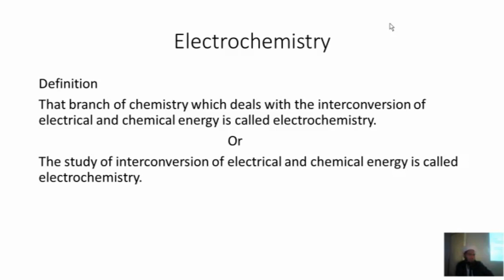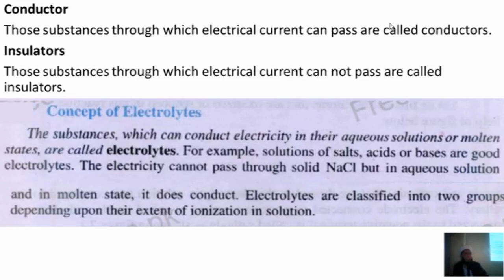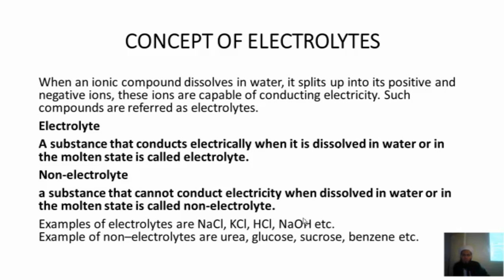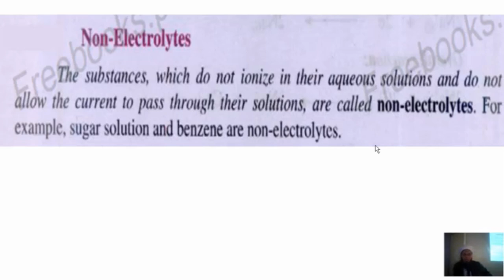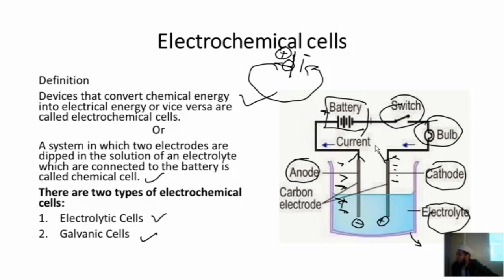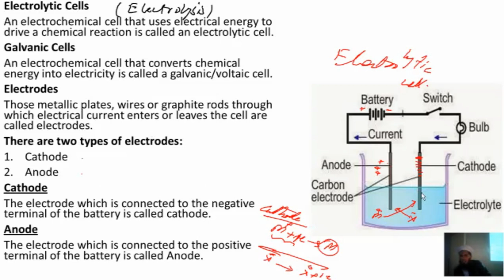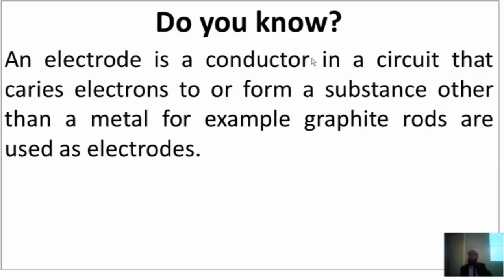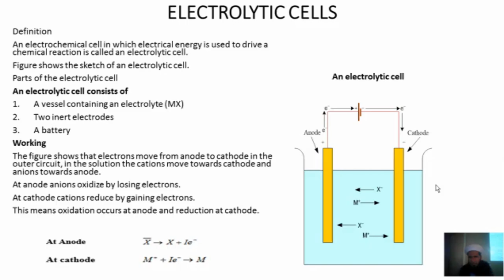Chemistry 9th class chapter # 7 Lecture # 5 | Electrochemistry | electrochemical cells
1. Electrochemistry definition.
2. insulator definition with examples.
3. Conductors definition with examples.
4. Electrolyte definition with examples.
5. nonelectrolyte definition with examples.
6. ionization definition.
7. Electricity definition.
8. Electrical current definition.
9. Strong electrolyte definition
10 weak electrolyte definition.
11. difference between spontaneous and nonspontaneous reaction.
12. electrochemical cells definition with examples and their types.
13. Electrolytic cell definition.
14. Galvanic or voltaic cell definition.
15. Structure of electrochemical cell.
16. Electrodes definition.
17. Cathode definition.
18. Anode definition.
19. What is the nature of electrochemical process?
20. Activity 7.1 passing electricity through aqueous solutions.